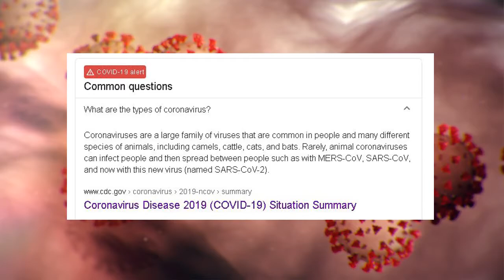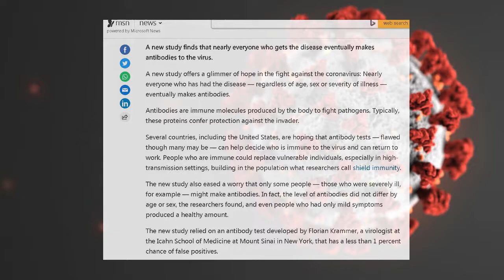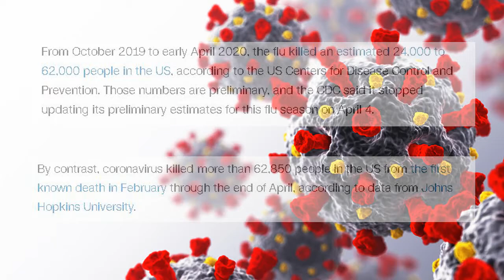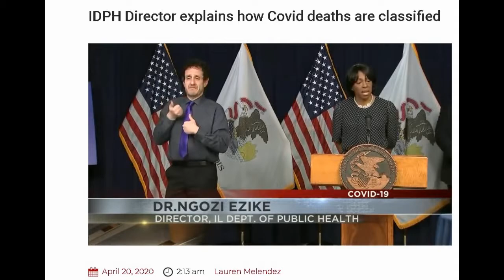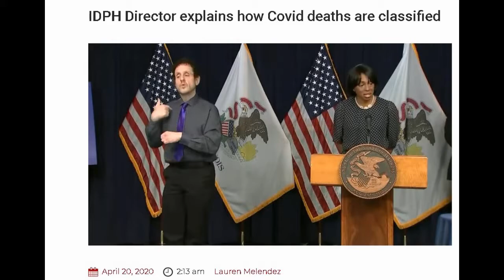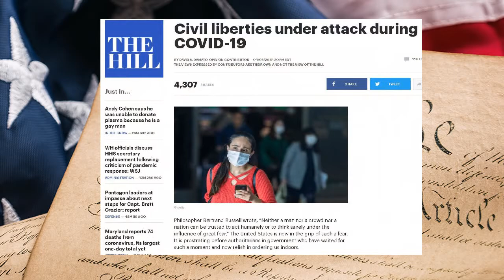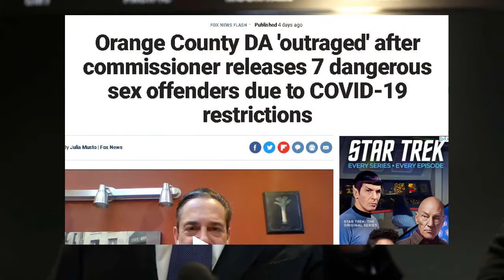COVID 19 Damage Is Done & We Will Never Recover The Loses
Song(s): Subtle Betrayal Artist(s): SYBS